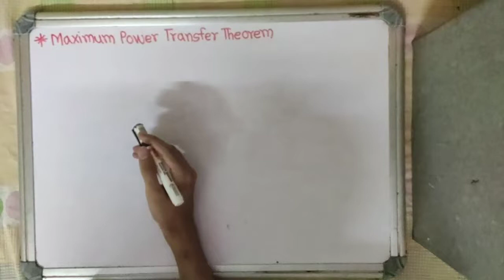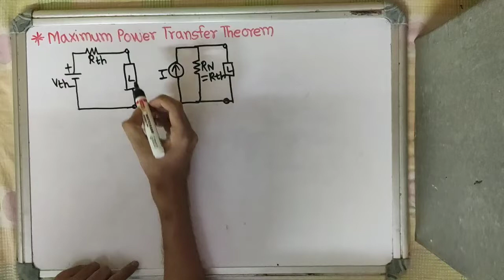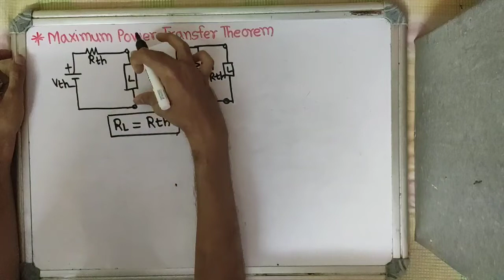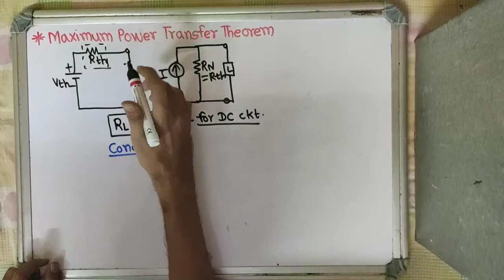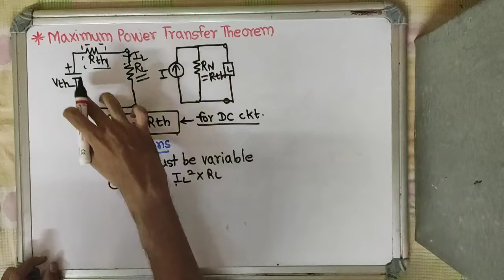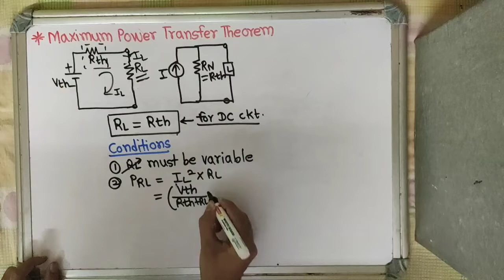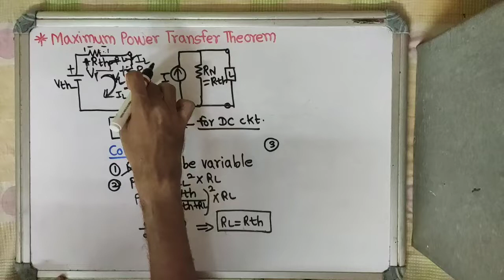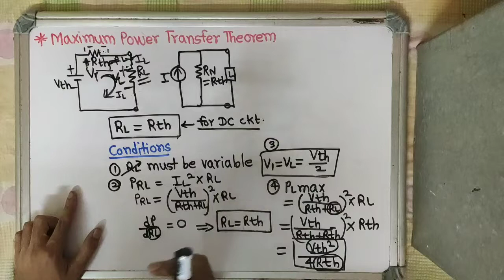Lec 46 Maximum Power Transfer Theorem (Network Analysis for GATE)